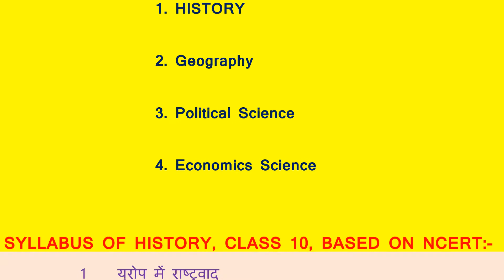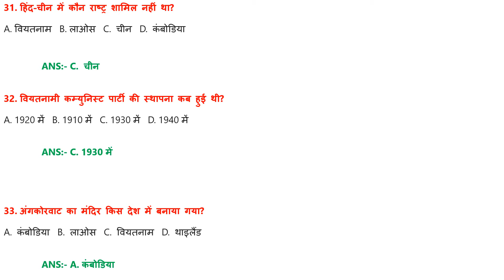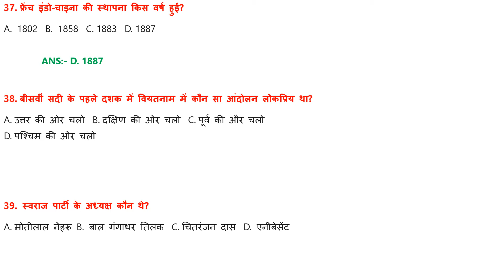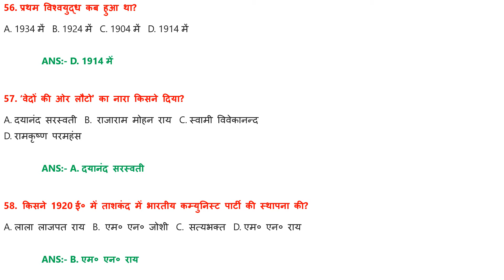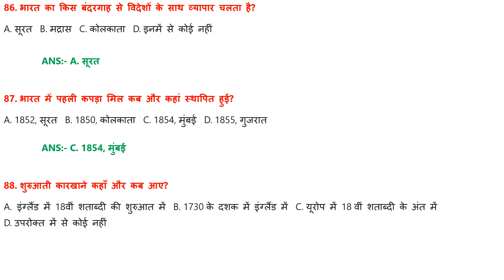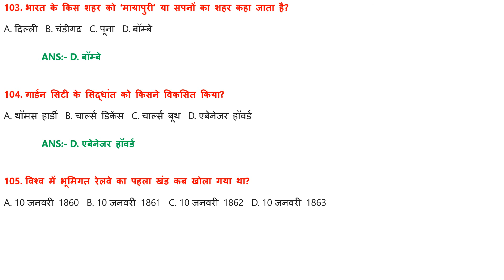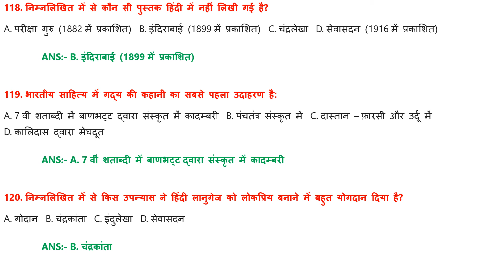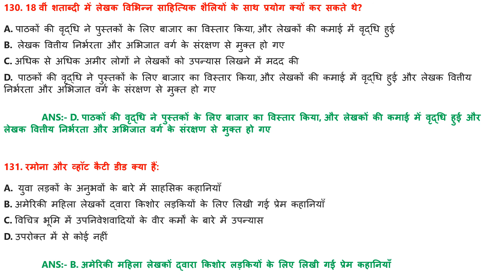GK_SOCIAL_SCIENCE_CLASS_10_PART_1_SPECIAL_EDITION_HISTORY